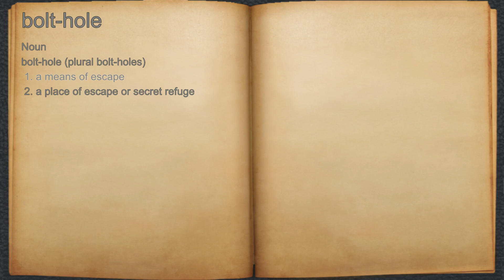What does bolt-hole mean?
A spoken definition of bolt-hole.

Intro Sound:
Typewriter - Tamskp